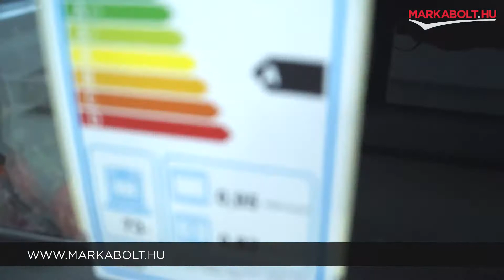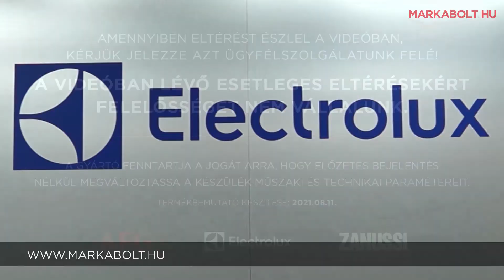Electrolux LKR64020AW tűzhely – Márkabolt.hu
📍A Te általad választott napon házhozszállítjuk tűzhelyed az ország egész területén!

🛒 Élethű vásárlás
Márkabolt.hu